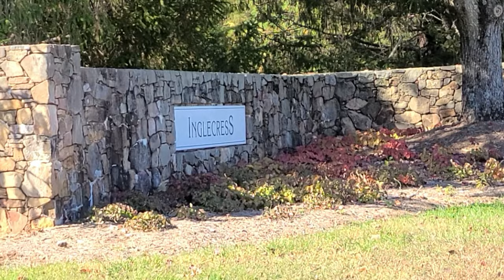Inglecress Community Virtual Tour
Welcome to the Inglecress Community!  Tour the neighborhood virtually with Ashley Palmer & Town Realty.